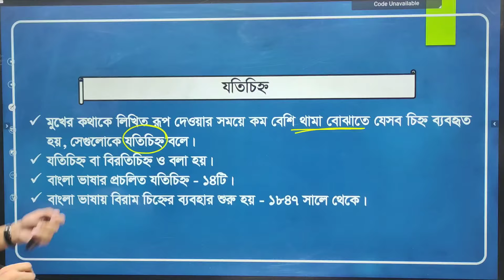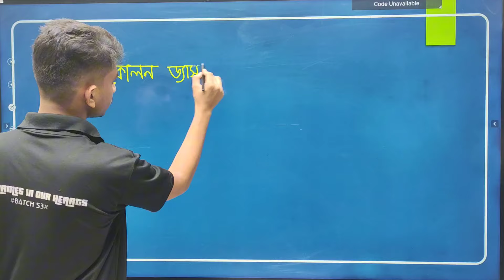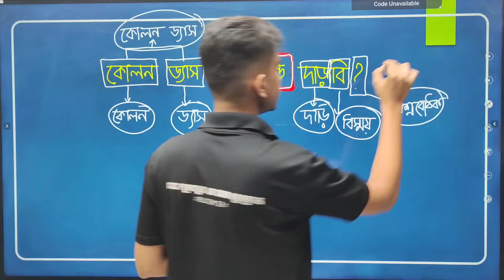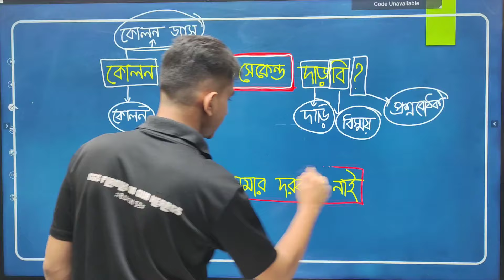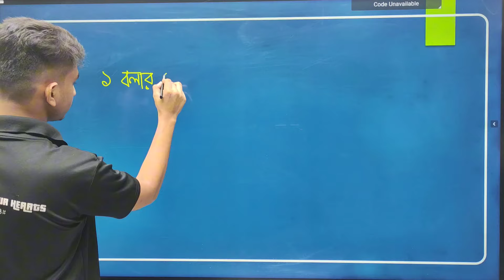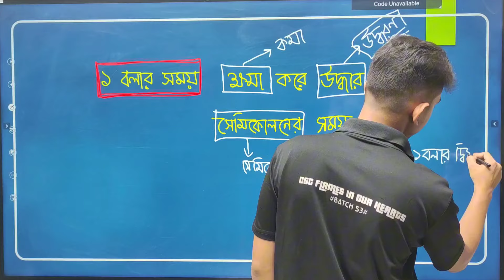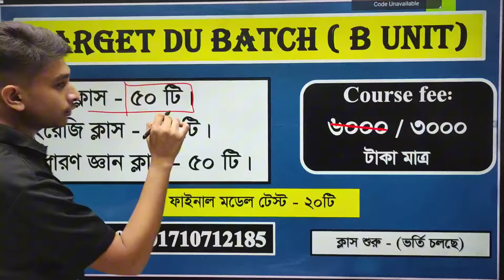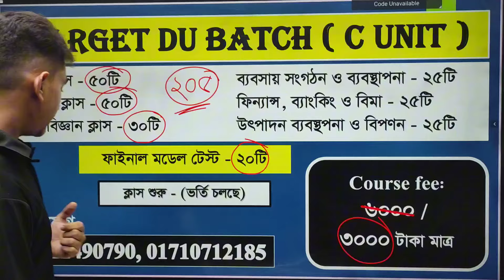Demo Class - 09 | Bangla - বাংলা | Target DU Batch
Target DU ব্যাচে ভর্তি হলে যা যা পাচ্ছো:
▣ প্রশ্নব্যাংক PDF (ঢাবি, রাবি, জাবি, চবি ও গুচ্ছের)
▣ 'গ' ইউনিটে ভর্তি হলে খ ইউনিট ফ্রী
▣ ঢাকা বিশ্ববিদ্যালয়ের লিখিত ব্যাচ ফ্রী
▣ গুচ্ছ, রাজশাহী, জাহাঙ্গীরনগর ও চট্টগ্রাম বিশ্ববিদ্যালয়ের কোর্স ফ্রীতে।

█▒▒▒ B Unit  ▒▒▒█

█▒▒▒ C Unit  ▒▒▒█

🟥 সর্বমোট ক্লাস- ১৯০টি

যারা আগেই ভর্তি হয়েছো তোমরাও সবকিছুই পাবে।